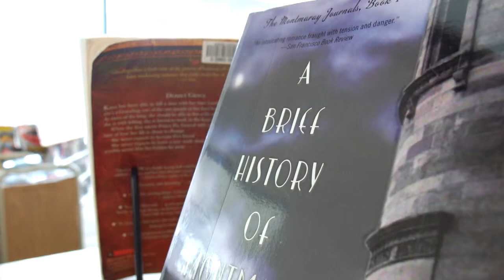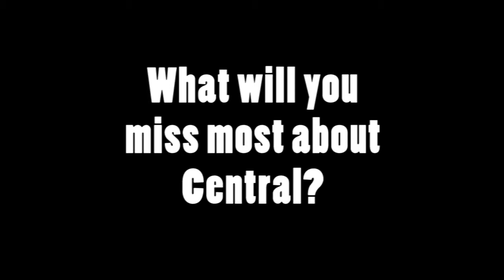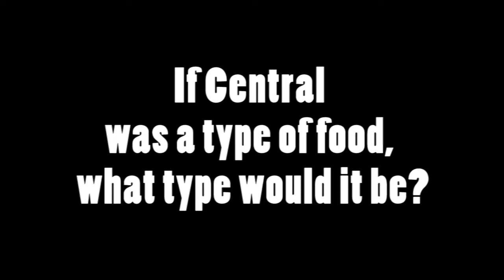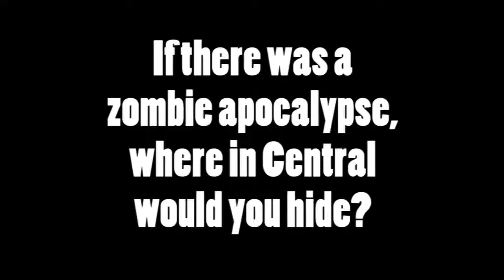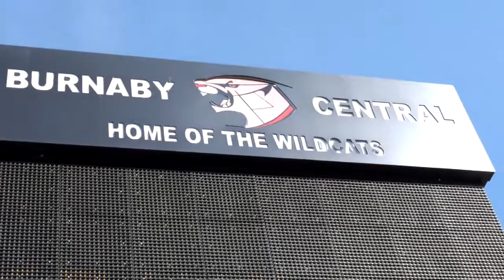Burnaby Central Grad Video 2013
GRAD 2013!